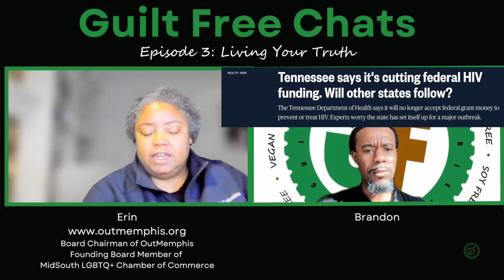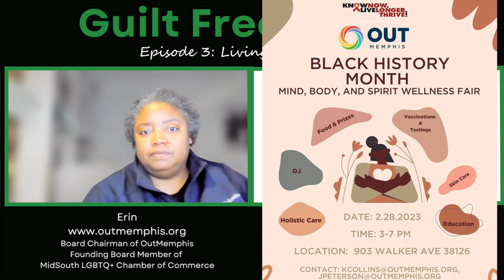Living Your Truth and Building a Community | 🎙 Guilt Free Chats Podcast Episode 3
- timestamps -
00:00 - Intro
00:55 - Chapter 1: What is OutMemphis
01:56 - Chapter 2: Helping LGBTQ+ Kids
03:15 - Chapter 3: Outreach within the Black LGBTQ+ Community
05:50 - Chapter 4: Helping Individuals Understand Their Journey
08:25 - Chapter 5: What's Next For OutMemphis
11:32 - Chapter 6: Connecting Businesses With The LGBTQ+ Community
13:07 - Chapter 7: Memphians Working Together

It takes courage to overcome personal obstacles while living one’s truth. Erin of OutMemphis outlines practical steps one should take on their journey of self discovery and wholeness.

About The Guest:
Erin is the board chairman of OutMemphis & founding board member of the MidSouth LGBT Chamber of Commerce.
She also works for an investment firm & assist businesses with connecting to the LGBTQ+ community in the Memphis tri-state area.

Guilt Free Chats is a series that introduces new and inspiring people we come across in life, people who are authors, innovative thinkers, artists, entrepreneurs, workerpreneurs, and anyone within the community that does great things within themselves and the community.

to experience the Guilt Free Lifestyle™.

Intro Music
Wreckage by Fayzed

Outro Music
Old Times by Aries Beats